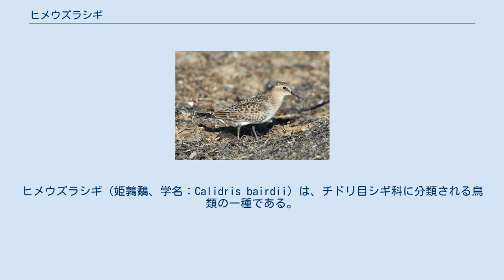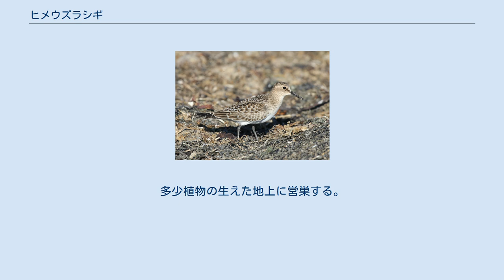ヒメウズラシギ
ヒメウズラシギ（姫鶉鷸、学名：Calidris bairdii）は、チドリ目シギ科に分類される鳥類の一種である。
 主に北アメリカ大陸北部で繁殖する他、グリーンランド北西部、シベリア東部にも繁殖地がある。
冬季は、南アメリカ大陸南部に渡り越冬する。
 日本では、まれな旅鳥として本州や石垣島で記録がある。
早秋に1～2羽が観察されることが多く、そのほとんどが幼鳥である。
 全長約15cm。
夏羽は頭頂から背にかけてが黄褐色で、背からの上面はやや黒味を帯びてみえる。
顔と胸は黄褐色で黒く細かい縦斑がある。
顔の眉斑は白色。
体の下面は白色である。
冬羽は上面が灰褐色になる。
翼が長く、たたんだ時は翼の先が尾よりも著しく突出している。
幼鳥は、体の上面がバフ色で、翼は黒い軸斑とバフ色の羽縁によって鱗状に見える。
 水田や湿地、河口、干潟などに渡来する。
越冬地では群れで生活するが、日本では、1-2羽が他のシギ類と一緒に行動していることが多い。
繁殖期は、海岸近くや内陸山地の乾燥したツンドラに生息する。
 食性は動物食で、甲殻類や貝類を採食する。
多少植物の生えた地上に営巣する。
 「クリィーッ」、「プリーッ」などと鳴く。